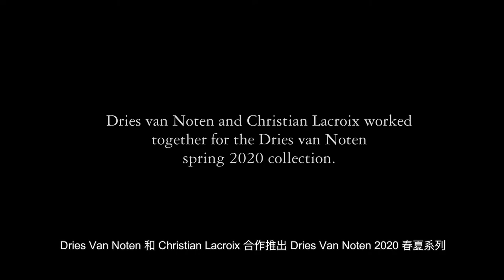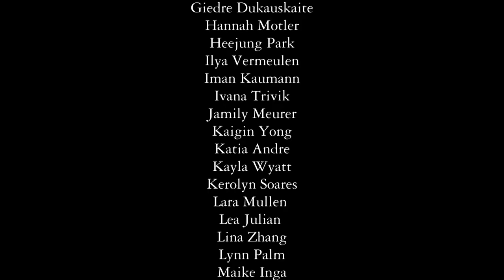DRIES VAN NOTEN & CHRISTIAN LACROIX : A MEETING OF MINDS BY LOIC PRIGENT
(Simplified Chinese Subtitles)